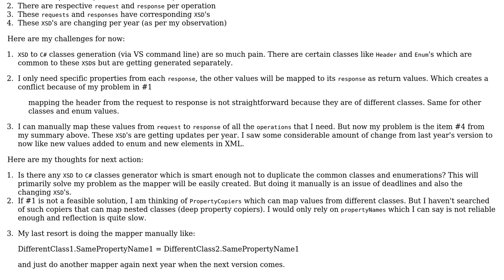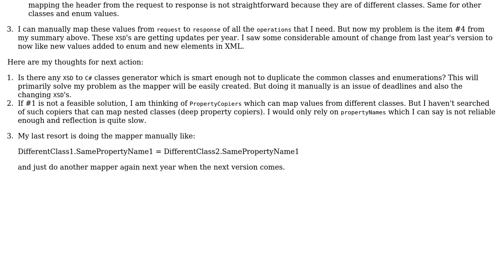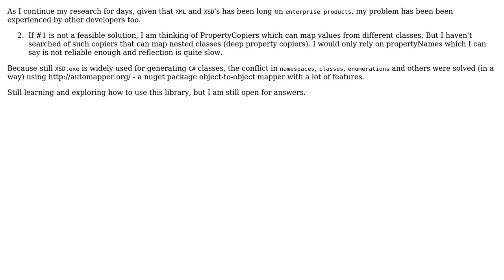C# changing XSD's problem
With thanks & praise to God, and with thanks to the many people who have made this project possible! You are responsible for your own actions.